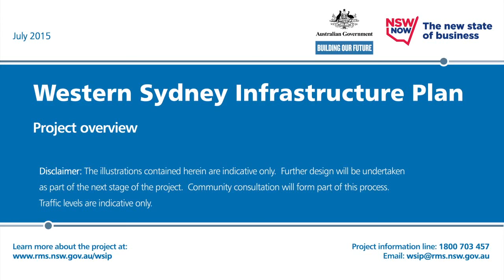Western Sydney Infrastructure Plan Overview Video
Have your say on the project using the RMS Interactive portal